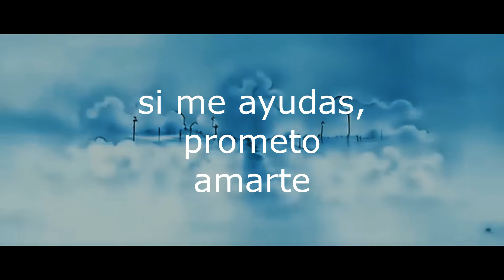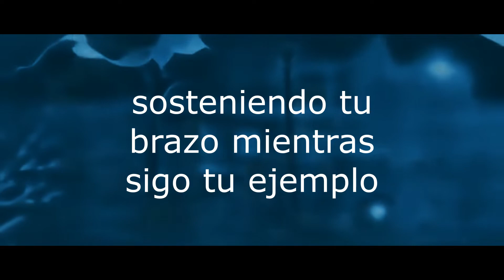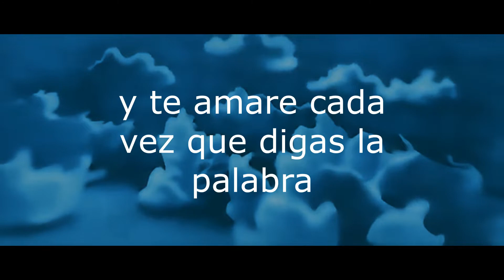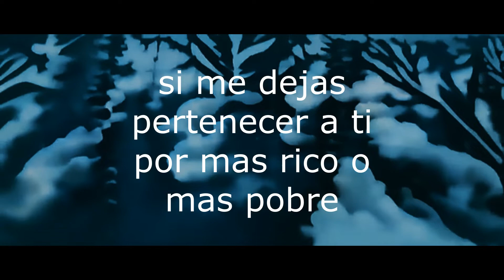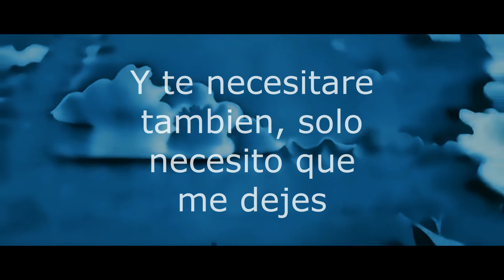Help me along | Jack White | Letra en Esp